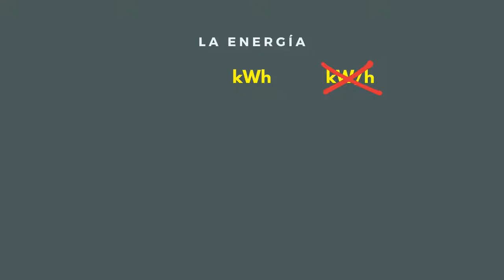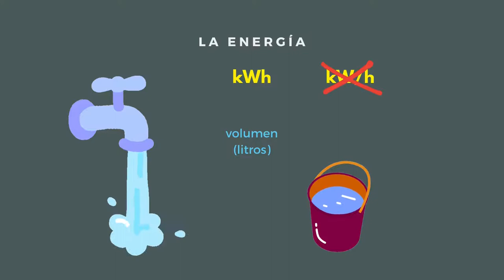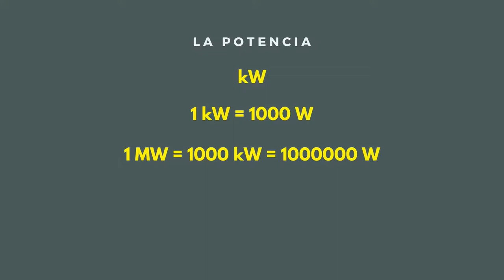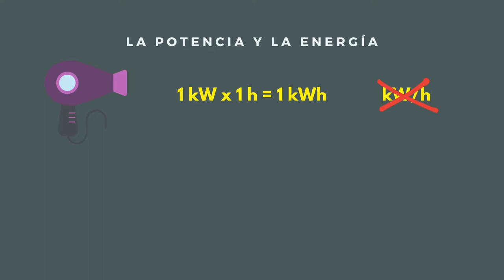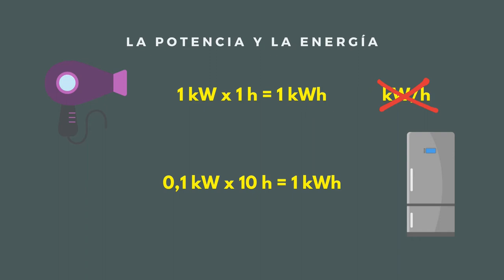¿Sabes la diferencia entre kWh y kW en tu factura eléctrica?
En este corto vídeo explicamos de forma muy sencilla qué es el concepto de potencia y el concepto de energía que nos encontramos en las facturas eléctricas.

0:40 ¿Qué es la energía?
1:52 ¿Qué es la potencia?
3:58 Relación entre potencia y energía